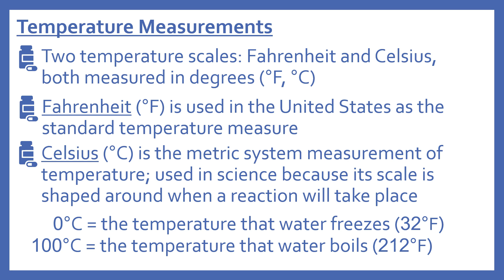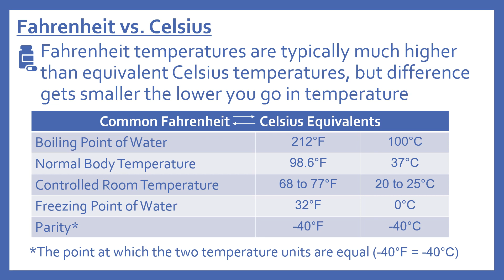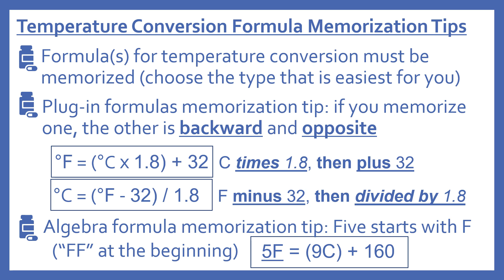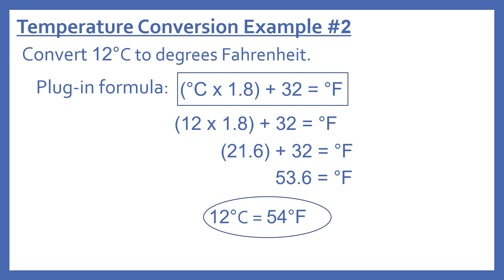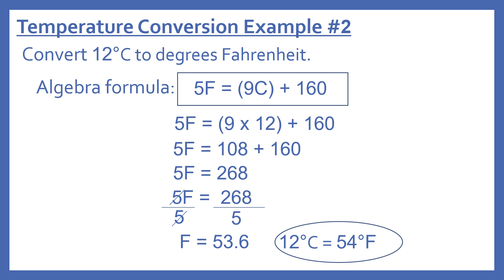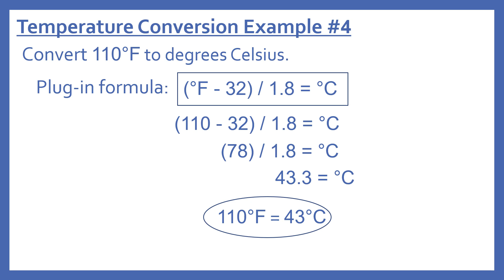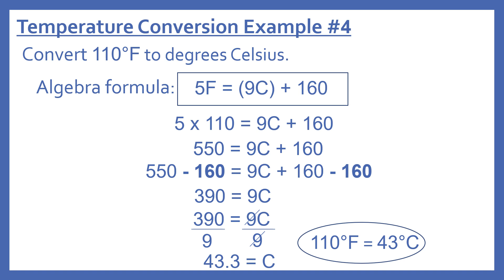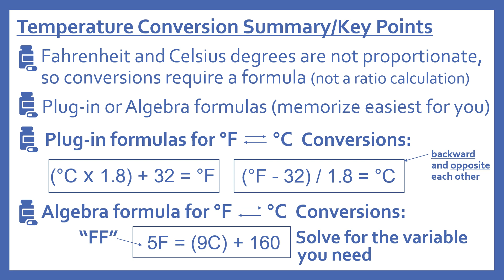Pharmacy Calculations: Temperature Conversions (Fahrenheit/Celsius) - PTCB PTCE Math Test Prep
Pharmacy Calculations: Temperature Conversions (Fahrenheit/Celsius) -  PTCB PTCE NAPLEX Test Prep. Two methods for Temperature Conversion Math Problems, Plug-in formulas or Algebra formula for help studying for PTCB PTCE Pharmacy Technician exam, NAPLEX Pharmacy Exam, and NCLEX Nursing Exam.